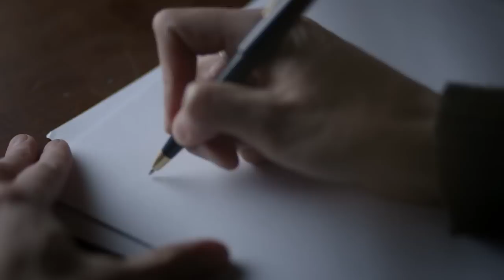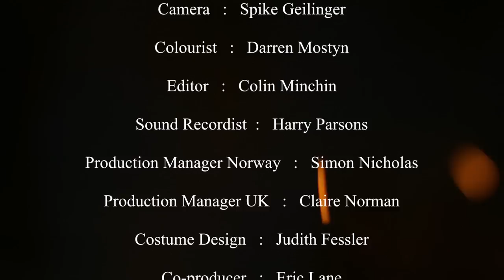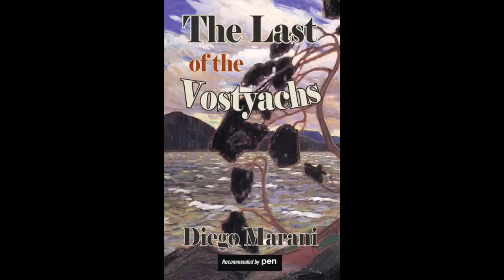The Last of the Vostyachs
from the book The Last of the Vostyachs by Diego Marani, translated by Judith Landry.